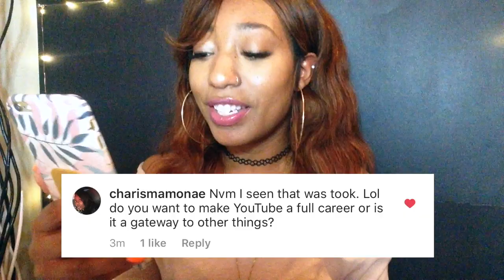Quitting My Job For Youtube?! Q&A With Simplykash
Am I Quitting my job for youtube? Watch this Q&A to find out. I love being a youtube and I am so happy and thankful for all of you that asked me questions for this Q&A! In this q&a I will be answering YOUR questions about myself and my youtube channel, my fashion inspirations, my aesthetic and more! What should our name be??

▶︎ B U S I N E S S  | R E V I E W S |  S P O N S O R S H I P S

▶︎ About Me 💖

Name ▻ Kashelle (Kash - el )
Age ▻  23
Height ▻ 5'1 & A half ( ..the half counts lol )
What do I use to record ▻
Tripod I use ▻
What do I use to edit ▻ Final Cut Pro X (Sometimes imovie)
Ring Light / Selfie Ring Light ▻

I started youtube because I love making and editing videos. I also love trendy clothes and trendy beauty products but I don't always have the money so I (DIY) do it myself. I want to help my young woman out there feel beautiful anyway possible because we only have this body so why not love it! I also do my lace closures, lace frontals, wig sew ins, sew ins all myself so I plan on incorporating that into my channel. Until then, stay beautiful.. because SERIOUSLY.. you ARE! 💖

S U G G E S T E D   V I D E O S  📸 :

▻ Try On Clothing Haul Spring Trends 2018 || Nice For What

▻ GRWM CHILL VIBES PLAYLIST !! LIT GET READY WITH ME // SIMPLYKASH

▻ VIRAL LASH HACK- Turn CHEAP Lashes Into Expensive ones | DOES IT WORK?!

▻ How to Make Your Closure Look Like A Frontal Using Got 2B Gel Fast & Easy | Simplykash

Things Mentioned In This Video:
How to go full time on youtube with a small audience
Quitting my job for youtube
Youtube full time
How to make youtube your career
How to make youtube your full time job
Q&A
Clarencenyc
Queen naija
Spicy
Spicygang
Q&a ksi
Q&a Sunday
Ceraadi q&a
Mukbang q&a